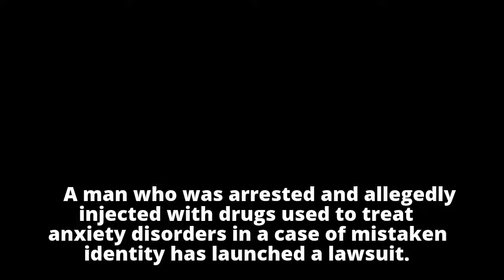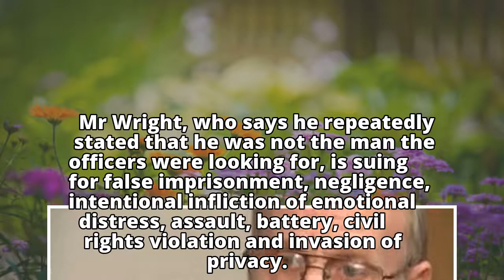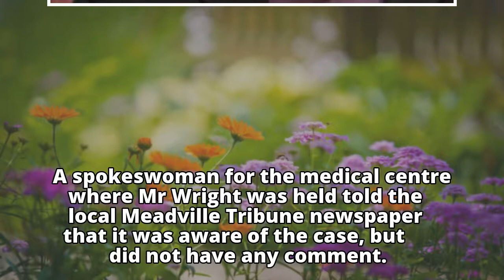Pennsylvania man 'mistakenly arrested and injected with drugs'